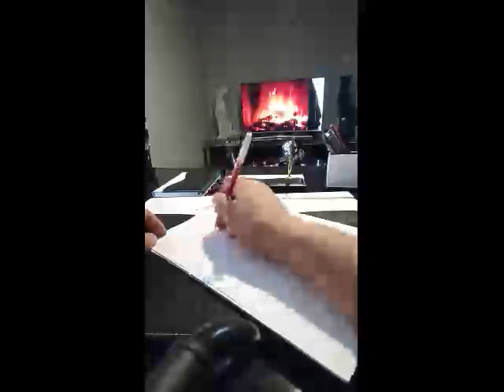Medyum Ercüment Hoca 0552 282 33 33 ücretsiz bakım KARAMAN AYRANCI Domuz yağı büyüsü